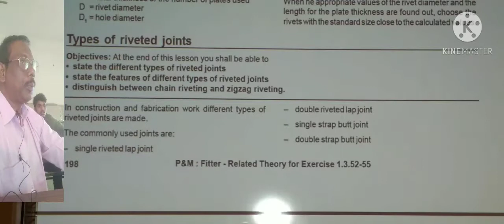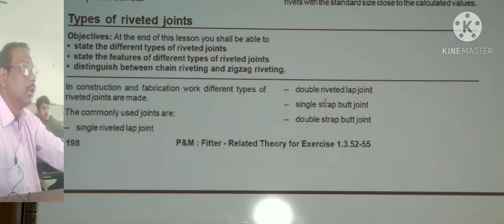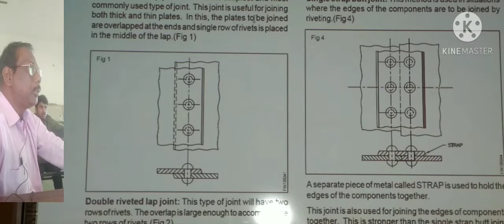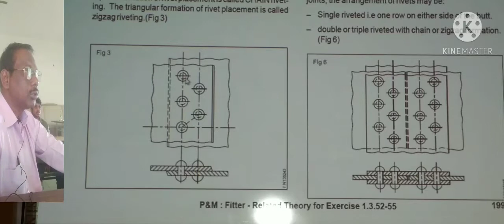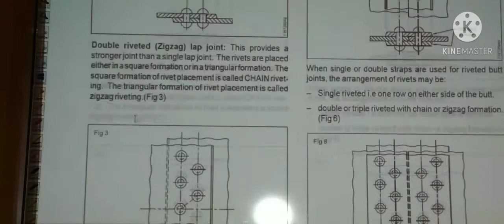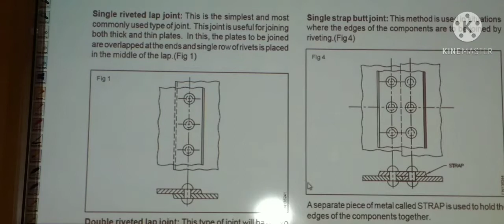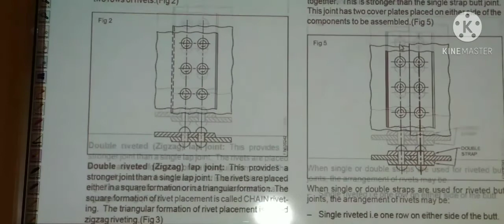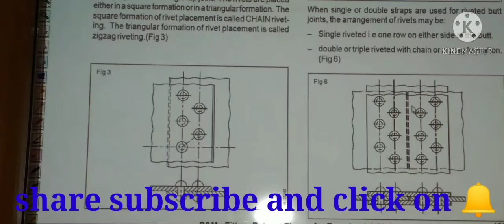TYPES OF REVIT JOINTS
ITI FITTER TRADE THEORY CLASS